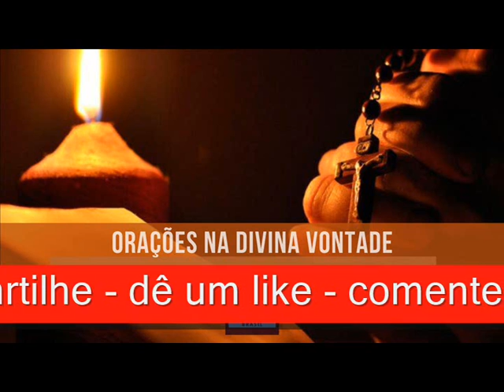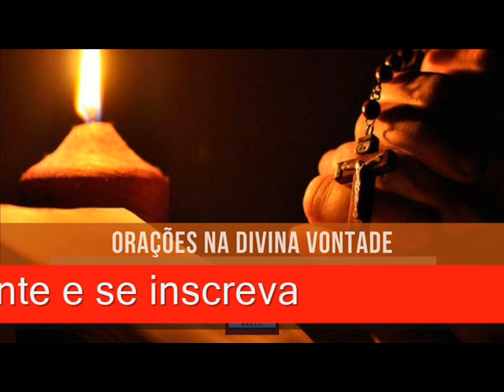Oração a Ns Senhora do Desterro na Divina Vontade